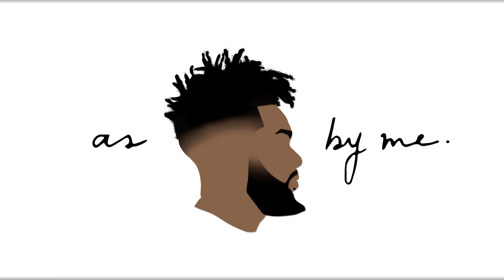STORY TIME: We broke up .. | NFL story.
Heading into the NFL was the hardest time in our entire relationship. This is something that we look back on and thank God that he brought us through this. We've always said that the toughest times in our relationship made us so strong. This season in our lives is the foundation for the strength in our relationship.

Intro Video.

EQUIPMENT.

CAMERAS:
SONY A6500

LENSES
Vlogging Lens
SIGMA 16MM F1.4

Cinematic Lenses
Mitakon 35MM F 0.95
Sony 85MM F1.4 GMaster